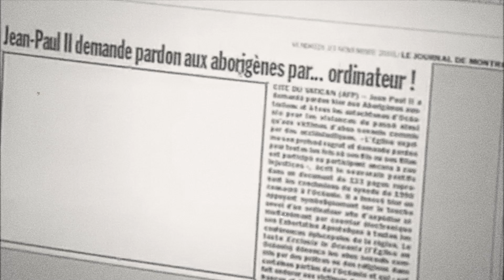vaselinecreamgod - Seppi Wurz (feat. Fellowsoph)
prod. by Edi Flaneur
KDN - more shit to come (your way)